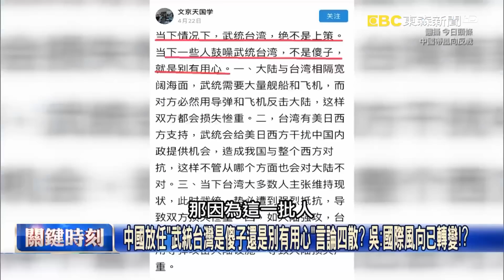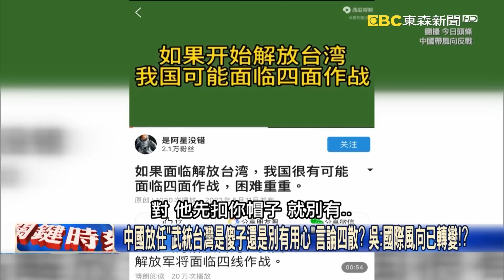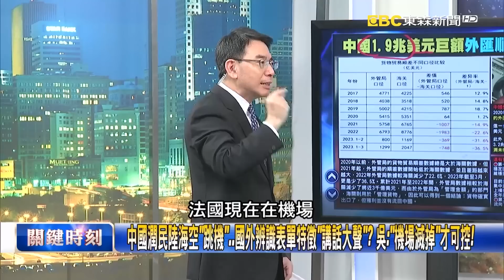中國放任「武統台灣是傻子還是別有用心」言論四散？ 吳：國際風向已轉變！？【關鍵時刻】吳子嘉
中國放任「武統台灣是傻子還是別有用心」言論四散？ 吳：國際風向已轉變！？
遭菲艦包圍再放浮標宣示主權…中國無聲？ 吳：北京節制就怕把菲推向美國！
「再生醫療法」惹議暫緩 吳子嘉：到底背後誰在操作？衛福部有沒有做好把關？
中國跟俄羅斯搶地盤「寄生非洲」？ 中企投資屢遇害…非洲太亂習近平罩不住！？
中國潤民陸海空「跳機」…國外辨識表單特徵「講話大聲」？ 吳：「機場滅掉」才可控！